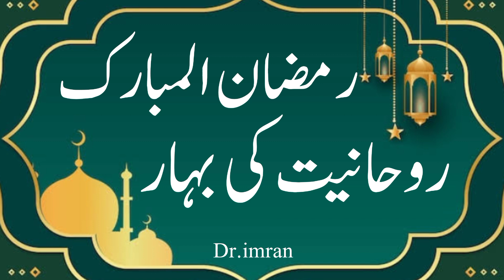Ramzan ki rohamiat | رمضان المبارک کی روحانیت کی بہار | ramzan رمضان_كريم by dr imran